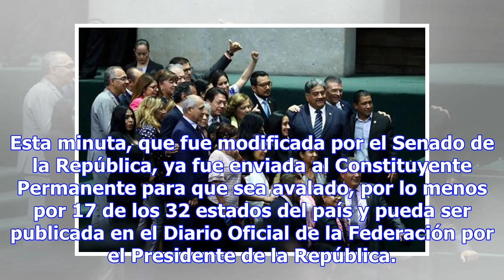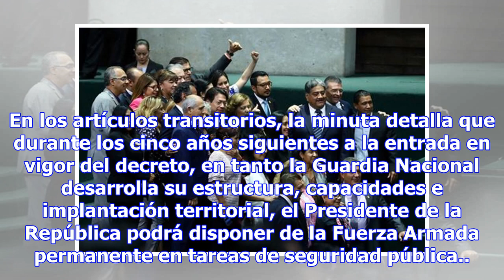Aprueban diputados creación de la Guardia Nacional